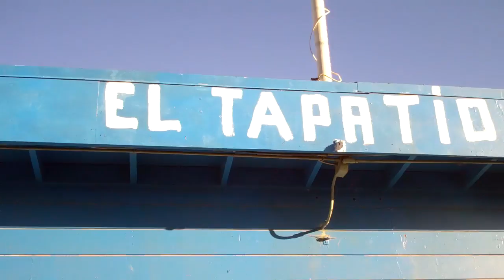[350] The lake, Again - 2011-07-09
Today we Rode up to the lake for a bbq, But forgot the meat, charcoal, and drinks. so we just went for a swim.